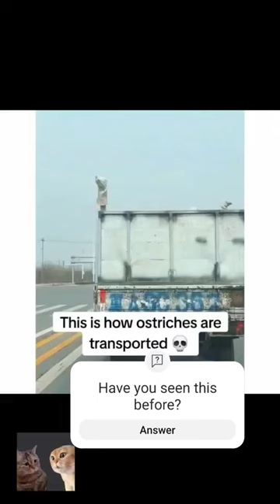This is how ostriches are transported!